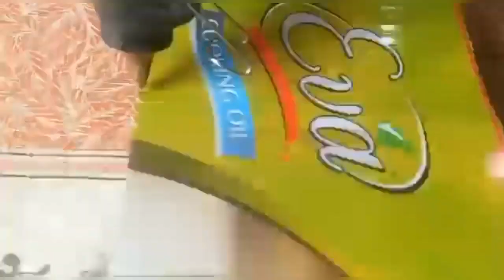How to make mini cow bullock cart |easy to make cow cart bullock |Village toys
In this video we make cart bullock easy to make cow cart bullock
Mini Village house
# mini cow cart bullock